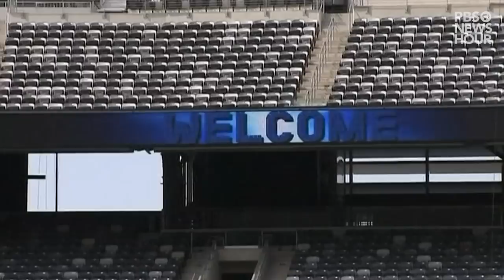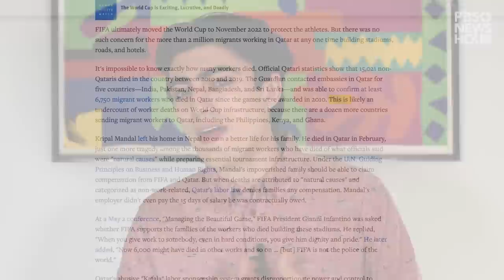WATCH: Why is the 2022 World Cup so controversial?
Editor's Note: As of Monday, Nov. 21, England's captain Harry Kane did not wear a pride-themed captain's armband, scrapping the plan after FIFA confirmed players would receive a yellow card if they did so. Kane took the field in England's opening match in a FIFA approved "No Discrimination" armband.

Other nations planning to wear the "One Love" pride armband have abandoned the plan as well.

As the 2022 Qatar World Cup kicks off, questions surrounding a global corruption scandal, $200 billion spent to build an entire city, seven stadiums and more continue to embroil the tournaments. But these issues surrounding this World Cup, which is also the first in a Middle Eastern country, are not unique to Qatar, or even just soccer.

Roger Bennett, the Founder of Men in Blazers Media, and Sam Stejskal, who covers soccer for the Athletic, spoke to the PBS NewsHour to break down the concept of sportwashing and the 2022 FIFA World Cup.